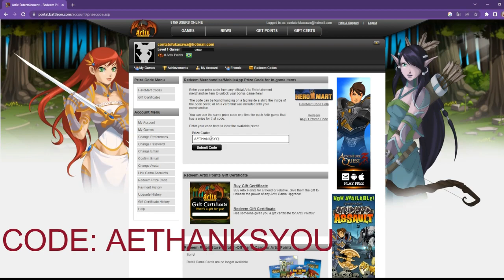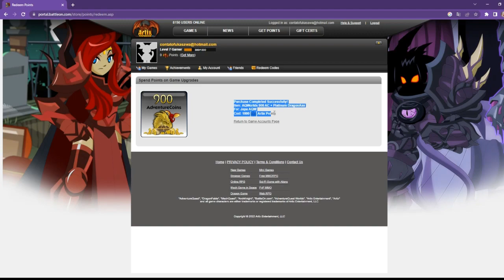[AQW] 1000 Artix Points Grátis (use o quanto antes)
Fiquei sabendo disso pelo nosso grupo do WhatsApp

1- entre em portal battleon
2- crie sua conta no PORTAL
3- vincule sua conta do AQW à conta do PORTAL
4- use o código e resgate para o AQW ou qualquer outro jogo da empresa